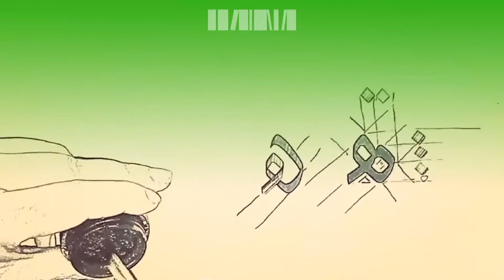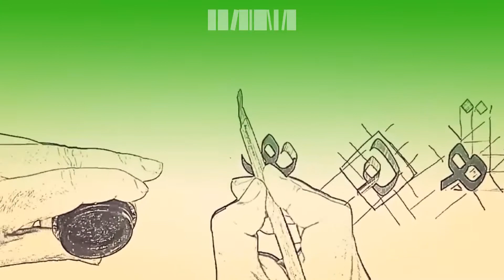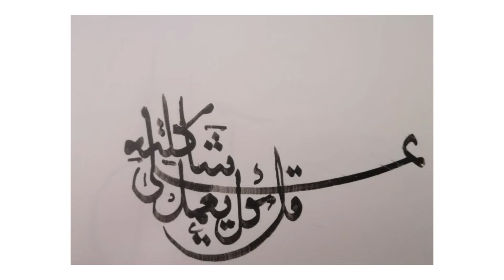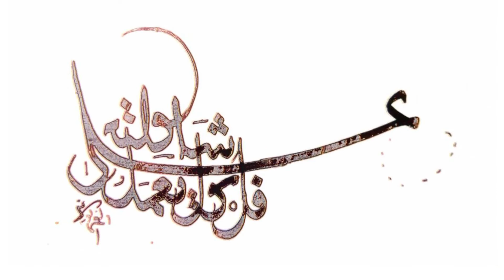الحلقة 2 ورشة الخط العربي مع التمارين